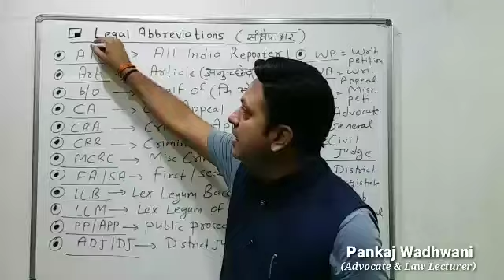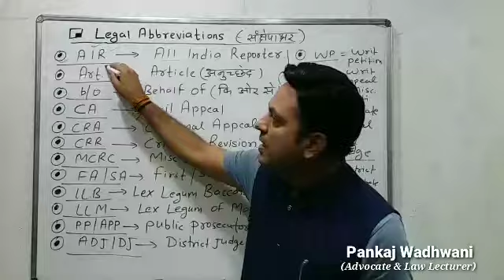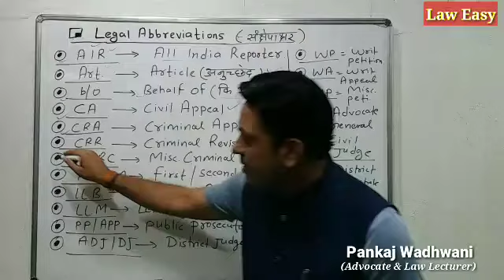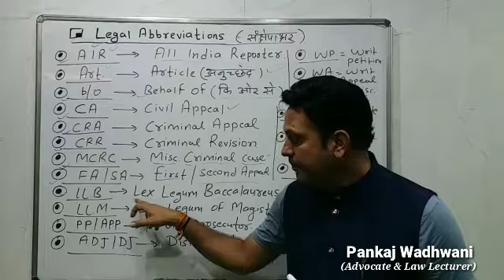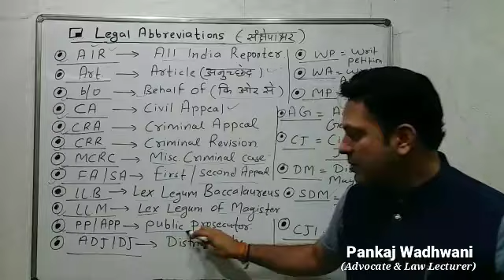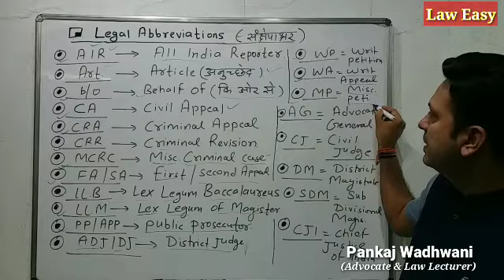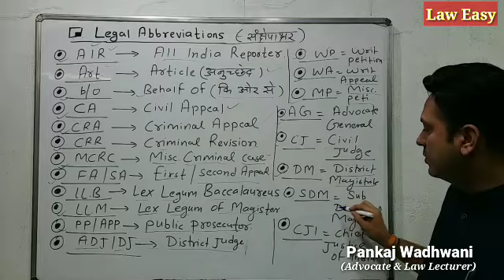Legal Abbreviations @laweasyclasses legallanguage LLB llm